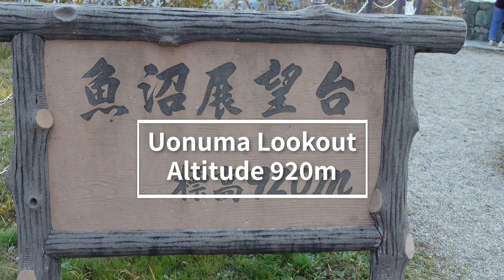【4K】Best sights in Niigata, Japan | Kiyotsu Gorge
Located in Niigata, Kiyotsu Gorge is one of the Three Great Gorges of Japan. Gigantic stone cliffs straddle a river, forming a large, V-shaped gorge. The grand rock surface and strong current of the river in combination are both dynamic and beautiful. The tunnel was renovated in 2018. The theme is "tunnel of light".

清津峡は日本の三大峡谷のひとつです。 巨大な石の崖が川にまたがり、大きなV字型の峡谷を形成しています。 壮大な岩肌と川の強い流れが組み合わさり、ダイナミックで美しいです。施設は2018年春に改装されました。